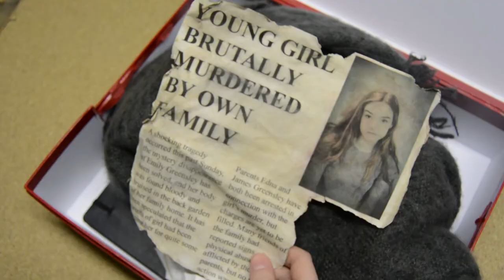The Girl A2 media trailer